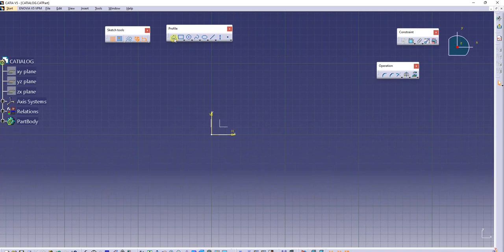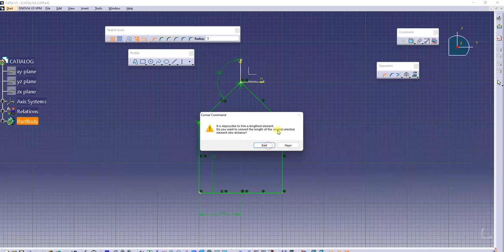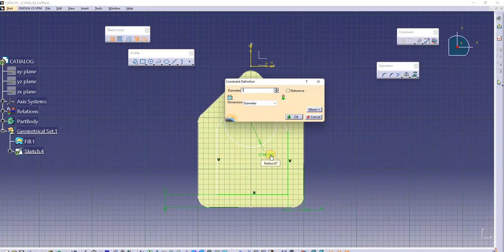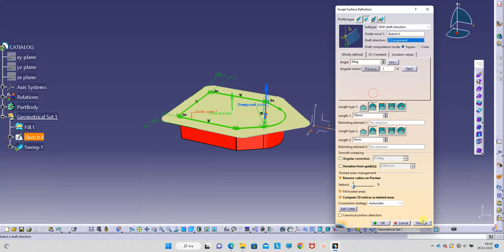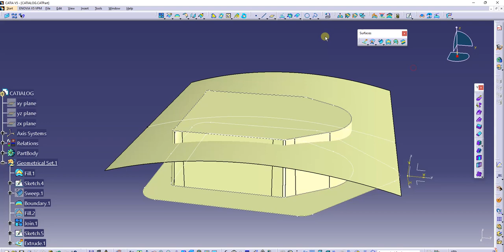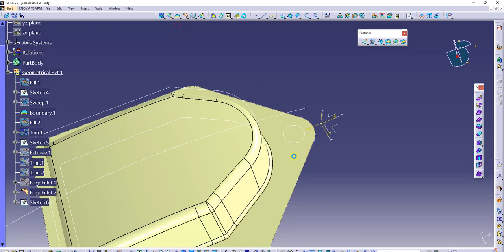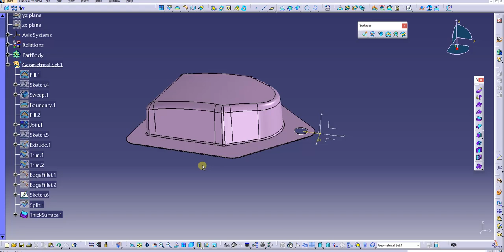Basic Mold Design CATIA V5 CATIALOG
CATIALOG